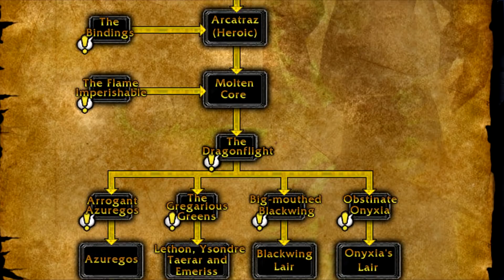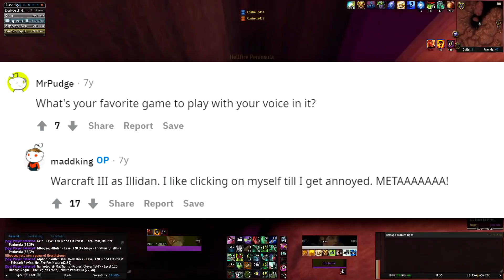Что пошло не так: Охотники на демонов / Иллидан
Игровой класс Охотник на демонов, а так же связанный с ними персонаж Иллидан в World of Warcraft прошли через кучу багови проблем с введением в игру. Баги позволяли Охотникам на демонов делать невероятные вещи. А Иллидан как персонаж, сам по себе получился по случайности, из-за случайности одного разработчика Ворлд оф Варкрафт.